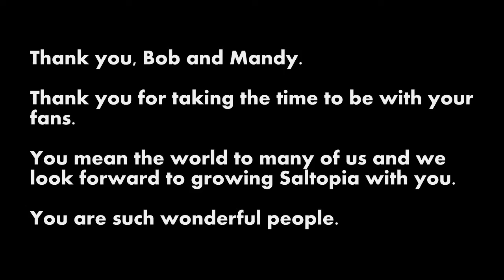Saltopia! | Minecraft-- 2